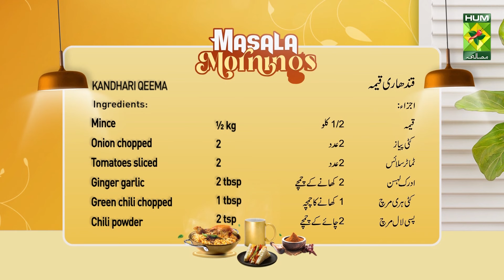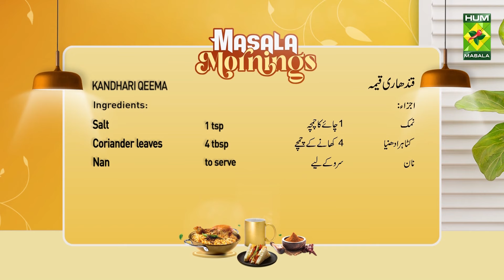Kandhari Qeema Recipe By Chef Shireen Anwar | Restaurant Style Mince Recipe | MasalaTV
KANDHARI QEEMA RECIPE :

Ingredients :
Mince ½ kg
Onion chopped 2
Tomatoes sliced 2
Ginger garlic 2 tbsp
Green chili chopped 1 tbsp
Chili powder 2 tsp
Hot siracha sauce 2 tbsp
Soy sauce 2 tbsp
Barbecue sauce 2 tbsp
Nan to serve

METHOD :
Heat oil, fry hoped onion till light golden, add ginger garlic paste, chopped green chilies, fry, add mince with all the dry spices, fry well, add all the sauces, tomato puree, cover and cook till mince tender, lastly add chopped coriander and green chilies, leave it on dum.